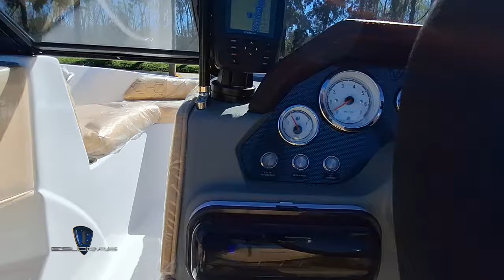Esloras Tv Lancha Vision 200 2024 Motor Mercury PRO XS 250 HP